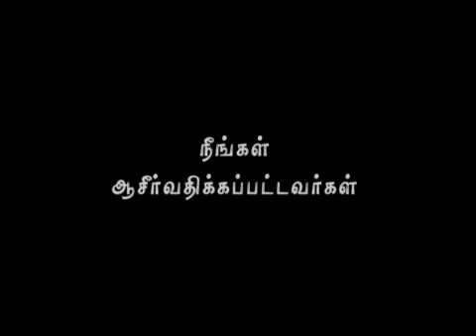Sunday Tamil Service - 3 May 2015